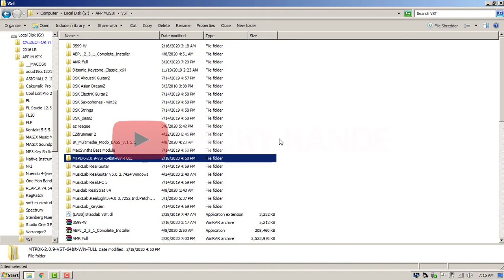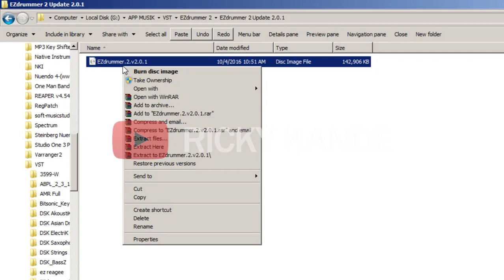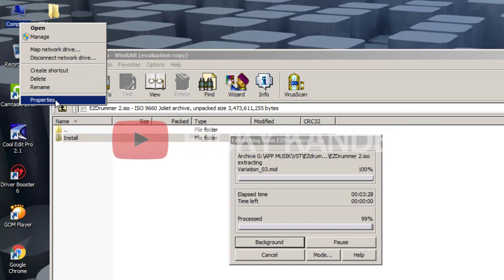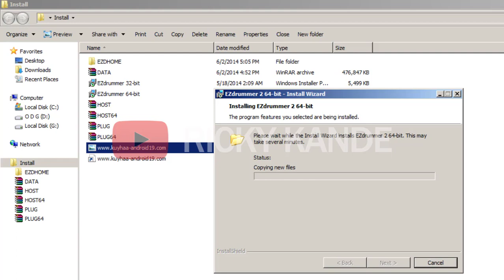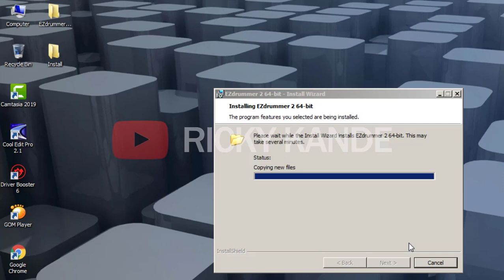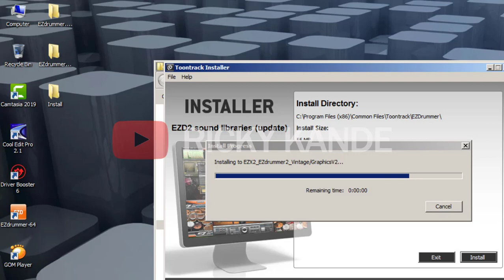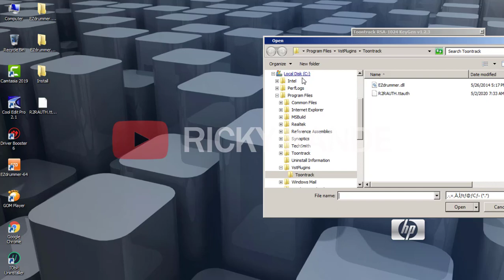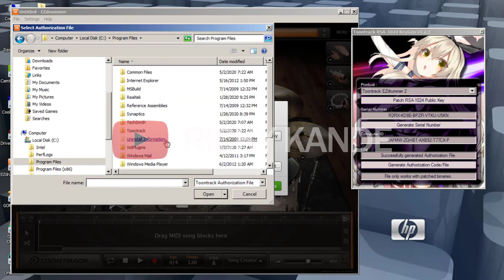TUTORIAL INSTAL EZDRUMMER2 DAN AKTIVASI NYA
ezdrummer full crack
ezdrummer kuyhaa
ezdrummer 2 full
ezdrummer 2 keygen
ezdrummer 2 crack
ezdrummer bagas31
ezdrummer download
ezdrummer 2 google drive
ezdrummer 2
ezdrummer authorization code
ezdrummer apk
ezdrummer android
ezdrummer all expansions
ezdrummer apk download
ezdrummer all expansions download
ezdrummer adobe audition
ezdrummer ableton
ezdrummer a cubase
ezdrummer a cosa serve
alternativa a ezdrummer
agregar ezdrummer in cubase
ezdrummer bundle
ezdrummer brushes
ezdrummer black friday
ezdrummer black metal
bagas31 ezdrummer
ezdrummer buy
ezdrummer baixar
ezdrummer cannot find the sound files
ezdrummer crack
ezdrummer cubase
ezdrummer code
ezdrummer crack mac
ezdrummer computer id
ezdrummer crack authorization code
ezdrummer cubase 5
ezdrummer download free + crack
ezdrummer drum kit from hell
ezdrummer drumkit from hell download
ezdrummer drum kit
ezdrummer download full
ezdrummer demo
ezdrummer download crack
ezdrummer ezx download
ezdrummer expansion
ezdrummer expansion packs
ezdrummer expansions
ezdrummer error 1311
ezdrummer edit midi
ezdrummer e drums
ezdrummer e drum
ezdrummer full version
ezdrummer for mac
ezdrummer full download
ezdrummer fl studio 20
ezdrummer fl studio
ezdrummer google drive
ezdrummer gigapurbalingga
ezdrummer gratis full
ezdrummer getintopc
ezdrummer gratis
ezdrummer game
ezdrummer gratis download
ezdrummer gratuit
ezdrummer has crashed crash dump file available at
ezdrummer hip hop expansion
ezdrummer hip hop
ezdrummer how to install
ezdrummer highly compressed
ezdrummer humanize
ezdrummer hip hop download
ezdrummer has crashed
ezdrummer is not authorized to run on this computer
ezdrummer install
ezdrummer indie folk
ezdrummer installer
ezdrummer is not the latest installed
ezdrummer indie folk download
ezdrummer install location
ezdrummer ios
ezdrummer jazz expansion
ezdrummer jazz
ezdrummer jazz midi
ezdrummer jazz brushes
ez drummer jazz kit
ezdrummer jam
ezdrummer 2 jazz
ezdrummer keygen
ezdrummer keygen authorization code
ezdrummer key
ezdrummer kit from hell
ezdrummer keyboard shortcuts
ezdrummer keygen generator
ez drummer kuyhaa
ezdrummer library download
ezdrummer latin percussion download
ezdrummer login
ezdrummer lag
ezdrummer latest update
ezdrummer library
ezdrummer libraries
ezdrummer mac
ezdrummer mac crack
ezdrummer metal ezx download
ezdrummer midi database error
ezdrummer metalheads download
ezdrummer metal machine rar
ezdrummer metal
mufashi ez drummer
ezdrummer nashville
ezdrummer no sound
ezdrummer nuendo 4 download
ezdrummer nashville ezx full download
ezdrummer note map
ezdrummer no sound reaper
ezdrummer not showing up in studio one
ezdrummer not showing up in cubase
ezdrummer online play
ezdrummer or superior drummer
ezdrummer offline activation
ezdrummer online
ezdrummer or addictive drums
ezdrummer on reaper
ezdrummer on cubase
ezdrummer on windows 10
ezdrummer o superior drummer
ezdrummer o addictive drums
ezdrummer o que é
ezdrummer plugin download
ezdrummer pastipas
ezdrummer 2 pastipas
ezdrummer que es
ezdrummer quantize
ezdrummer qwerty
ezdrummer 2 qwerty
ezdrummer 2 quantize
ezdrummer 2 sound quality
ezdrummer reggae
ezdrummer register
ezdrummer reggae full download
ezdrummer reggae full crack
ezdrummer rar
ezdrummer requirements
ezdrummer reggae expansion download
ezdrummer reaper
ezdrummer r&b
ezdrummer serial number
ezdrummer sound files download
ezdrummer sound library location
ezdrummer sound library download
ezdrummer sound library
ezdrummer studio one 3
ezdrummer standalone
ezdrummer studio one
ezdrummer tidak muncul di cubase
ezdrummer trial
ezdrummer test
ezdrummer tutorial
ezdrummer trial download
ezdrummer toontrack
ezdrummer the path to the sounds are not set
ez drummer full
ez drummer full version
ezdrummer update
ezdrummer update 2.1.8
ezdrummer user presets
ezdrummer update download
ezdrummer update 2.1.6
ezdrummer uk pop
ezdrummer update 1.3.3 download
ezdrummer uninstall
ezdrummer vst
ezdrummer v2.1.8
ezdrummer vst download